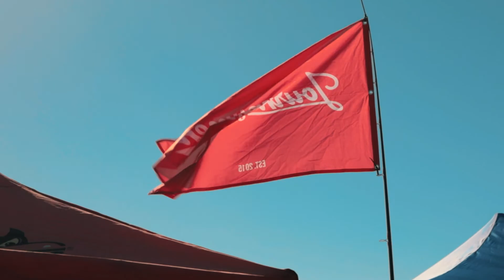JOURNEYMEN go RACING on a Scrapyard Bike! Motocheapie 2022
The Journeymen crew split up into two teams to compete in the 2022 Motocheapie an amateur Enduro RACE where the maximum budget for a bike is 5,000 rand (300 dollars) and the maximum CC is 125. With very little experience, NO budget and lots of adrenaline what could go wrong?